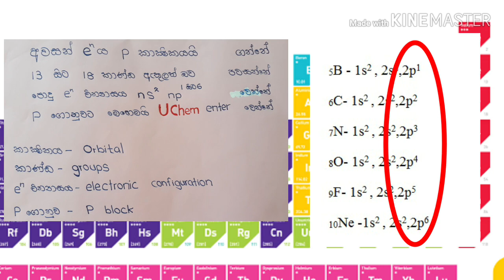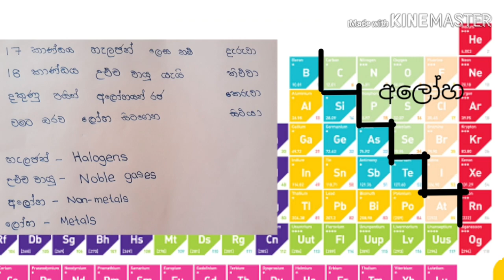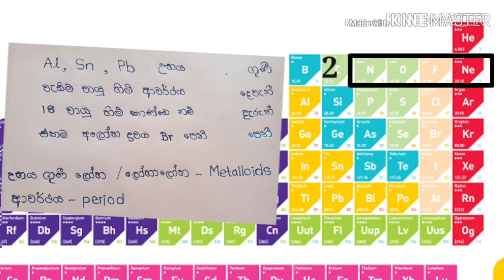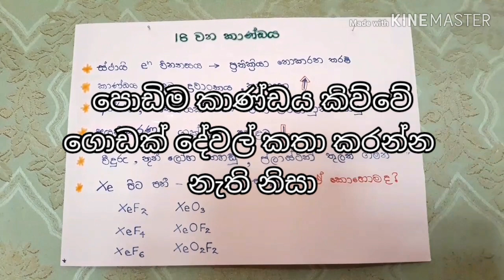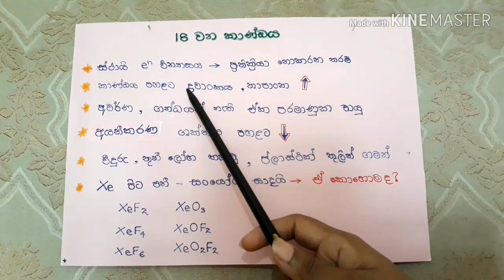අලුත් විදියකට P ගොනුවට බහිමුද ? 😊👍 උච්ච වායූත් මෙන්න මේක අස්සේ. Part 1 | P block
This video teaches some important facts about the p block in periodic table and facts about noble gasses.